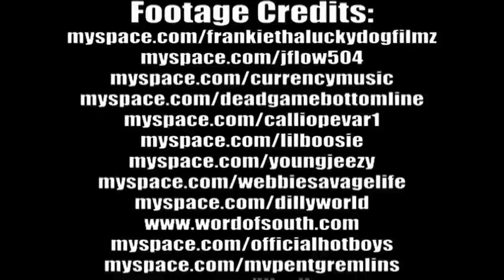Commercial #59: Gangsta Gumbo Presents "Gangsta Gumbo, Vol. 3: Point Of No Return"